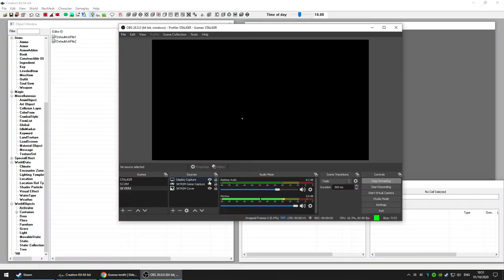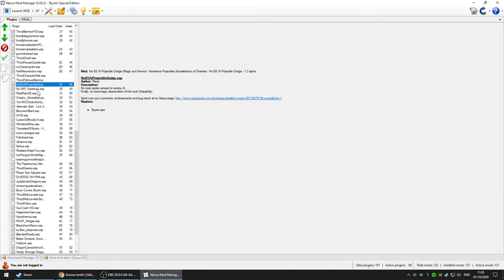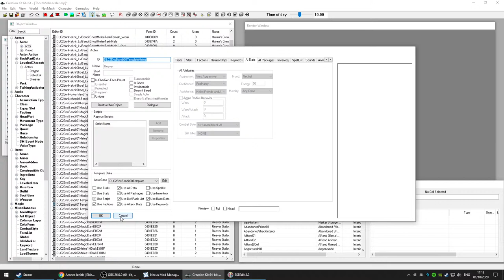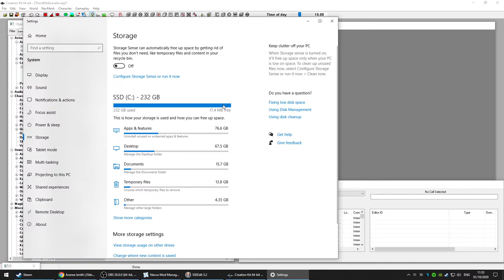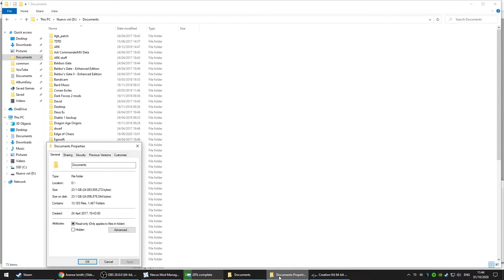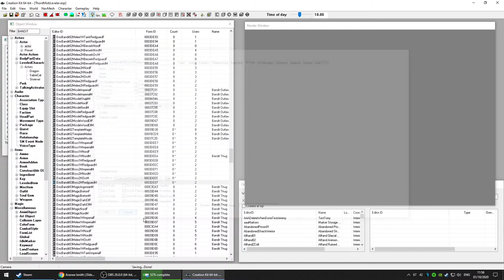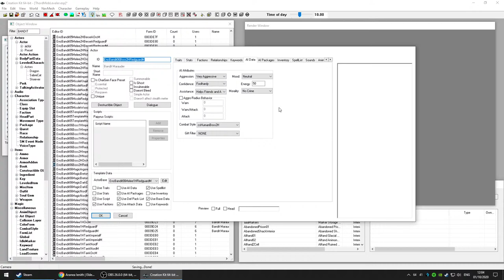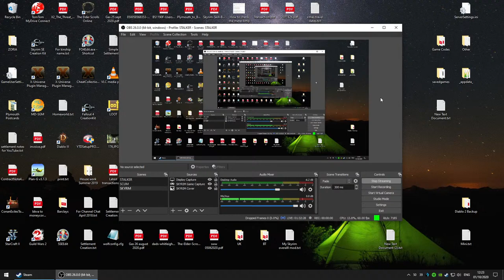Skyrim Creation Kit - Editing one of my Mods for the Lets Play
More than 100 mods.

SKSE64
SkyUI
SkyUI SE - Flashing Savegames Fix
Papyrus Util SE

NPCs
Birds of Skyrim
Diverse Skyrim
Immersive Patrols
Travellers of Skyrim
Populated Cities, Towns and Villages
Splendor - Dragon Variants
Mercenaries of Skyrim (Bethesdanet)
Merchants of Skyrim (Bethesdanet)

Equipment
Dragon Carved Armor Set

Graphics
Thord Greens (WIP)
Creep Cluster - 4k
Realistic Water 2
Real Rain SE
Static Mesh Improvement Mod
Majestic Mountains - Darkside
HD Ground Textures, 2K
Just Ice
Nordic Snow
Better Dynamic Snow
HQ Tree Bark, 4K
Iconic's Real Hay
LH's Realistic Hanging Moss
Soul Cairn HD
Fort Dawnguard HD
Riften HD
Solitude HD
Whiterun HD + Alternative Street Textures
Skyrim Textures Redone - Skyhaven
Skyland - Imperial Forts and Dungeons
HQ College of Winterfold
HQ Towns and Villages
Underground
Beautiful Honey Signs (2K)
HD Road Signs
Lanterns of Skyrim
Rustic Clutter
Miscellaneous Retexture Project
Book Covers of Skyrim, Original
High Quality Food and Ingredients
Deathbell HD, 2K
Mountain Flower
Natural Potato
Lore Realistic Grass
HD Candle Flames
Simple Sacks
Peltapalooza
Immersive Laundry
Rustic Clothing, 4K
Detailed Male Faces
Total Character Makeover - Female
Dragon Priests
Draugr
Giant
Hagraven
Mammoth
Sabercat
Troll

Immersion
Hypothermia Plus SSE
Camping Lite
Dragonkiller Cart
Windstad Mine
Heljarchen Farm
Become a Bard
No NPC Greeting, Reduced distance
SkyTEST - Realistic Animals and Predators
Complete Smithing (Bethesdanet)
Quiet Player
Balanced Weights (Bethesdanet)
Wearable Lanterns
Your Market Stall

Gameplay
Realistic AI Detection SE (better sneaking)
Immersive HUD
Acquisitive Soulgems
Amazing Follower Tweaks (AFT)
Crimson Nirn Root Markers
Custom Difficulty UI
A quality world map, vivid with Stone Roads and Cloud Remover
Player size Adjuster and 1st Person Camera Height Fix
Cloud Storage (Bethesdanet)
Grow Your Own Rorikstead
Draugr Shutup (Bethesdanet)
Teleportation Network
Simply Stronger Dragons

Followers
Moira - Hagraven
Bernice - Assassin

Homes
Arcadia's Farm (Bethesdanet)
Bilegulch Mine  (Bethesdanet)
Castle Ragnar  (Bethesdanet)
Blackthorn - A buildable town
The Scarlett - A Buildable Ship (SE)

Quest mods
Folkstead and the Border of Hammerfell
Haafstad and the Border of High Rock
Nyhus and the border of Cyrodiil
Less Tedious Thieves Guild
The Noticeboard SE
The Paarthumax Dilema
Beyond Reach (not recommended)

Ported from Skyrim Legendary by me for my personal use.
FCTE Ressurection
More Carriages

Other
Thord House Guards (WIP)